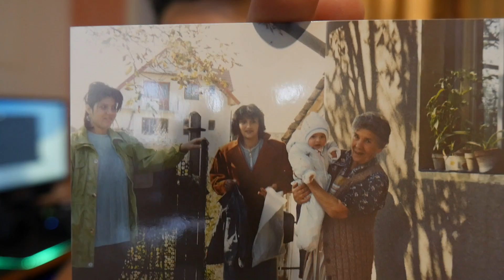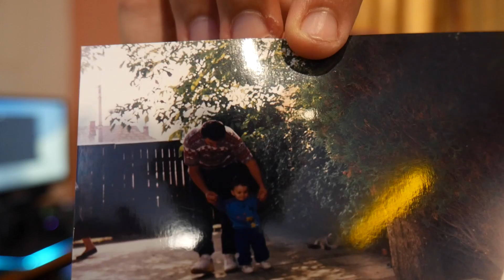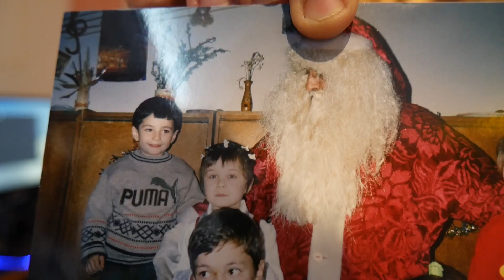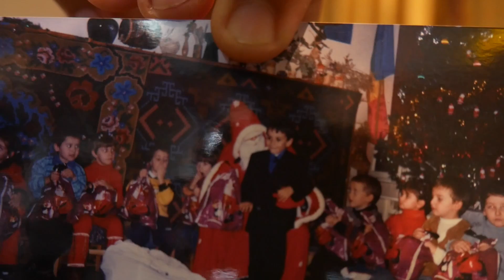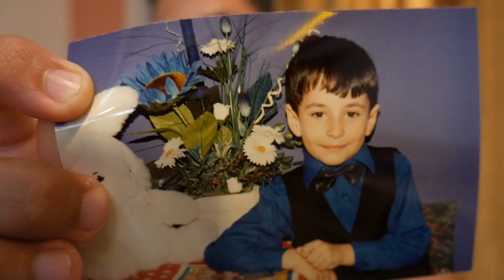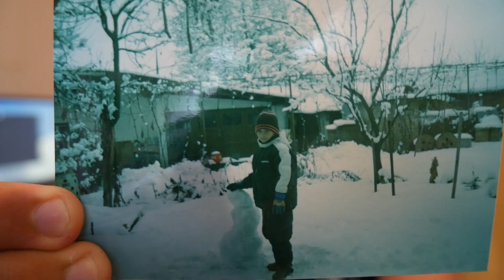NI CE MIC ERAM! - POZE VECHI CU MINE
▼JOCURI IEFTINE▼
G2A CODE - [ ZAPPY ] - Mariusel va da reducere!